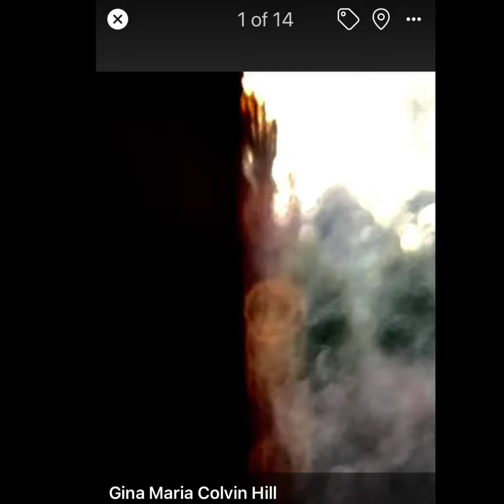Can you see the Giant Being from the other realm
The other realm is so real and yet the majority of us, cannot see it and don't know that it exists.